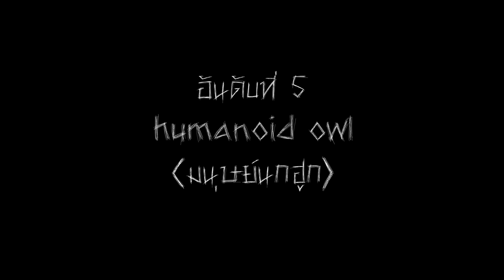มันสยอง Ep.4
รับชมเพื่อความหลอน เพื่อความบันเทิงเท่านั้น